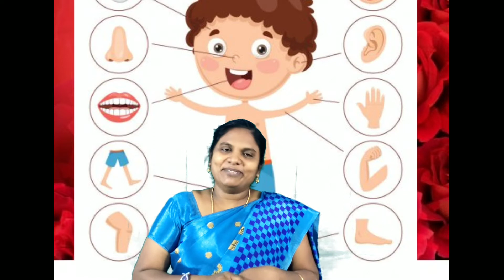UKG- EVS ( body parts )